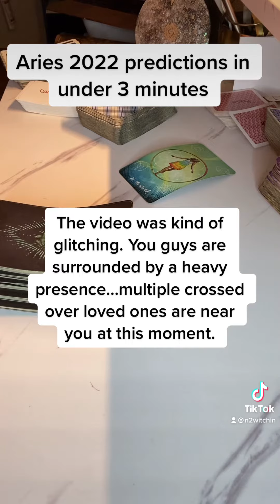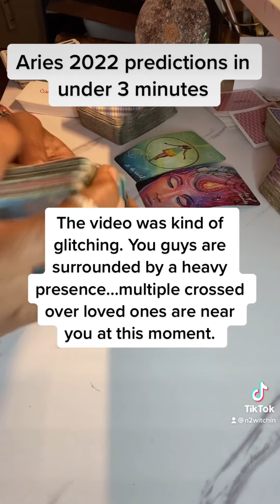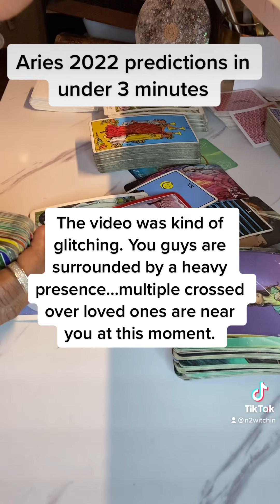2022 predictions in under 3 minutes